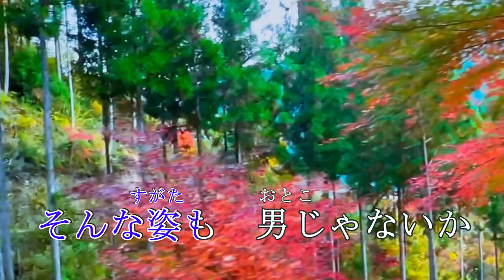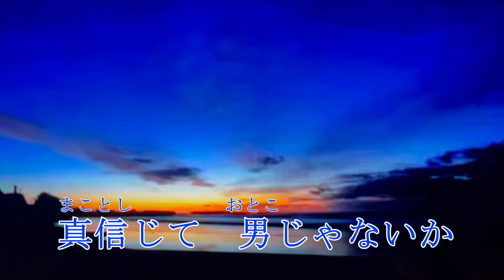【新曲】時代の海 大江裕オリジナル